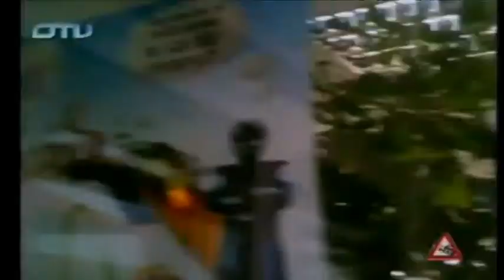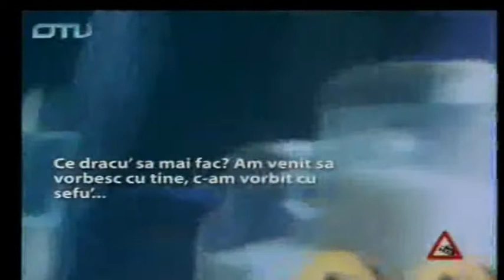byalexa2604.mpg - cu Angela Tocila